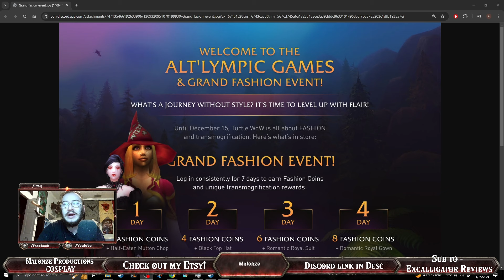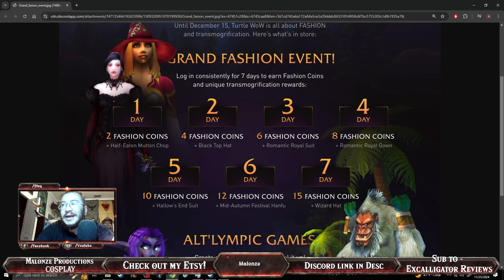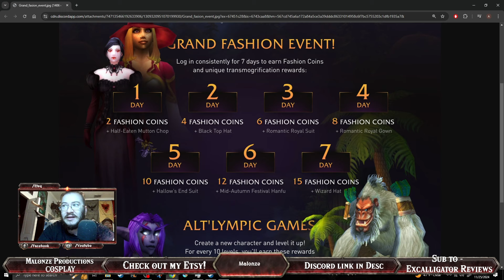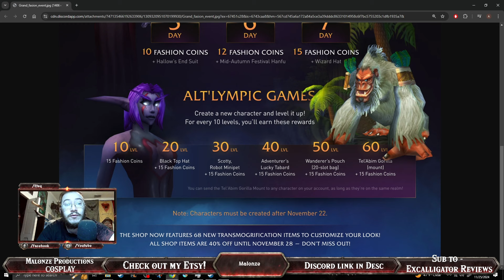Turtle WoW Transmog Event - Gorilla Mount!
Welcome to Malonze Productions

Home for Cosplay and Videogame Playthroughs!

Malonze Productions@